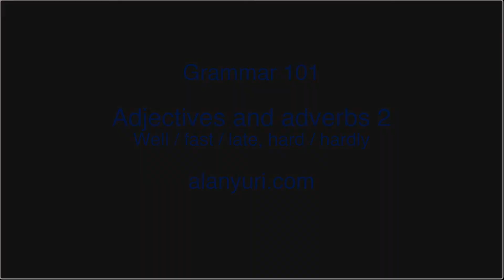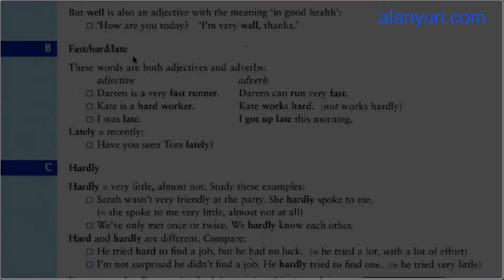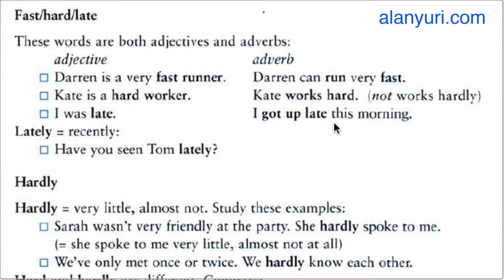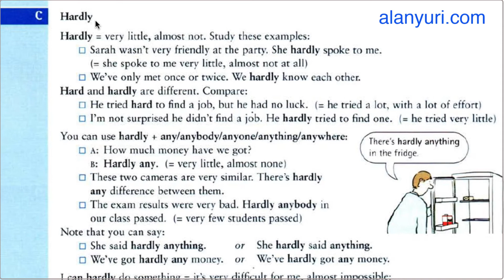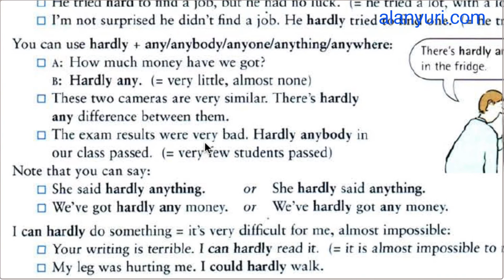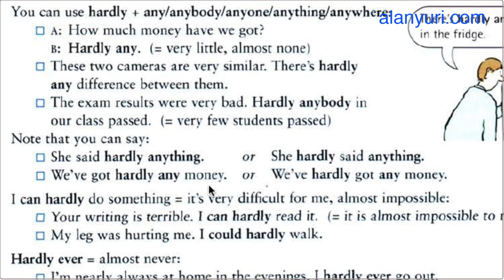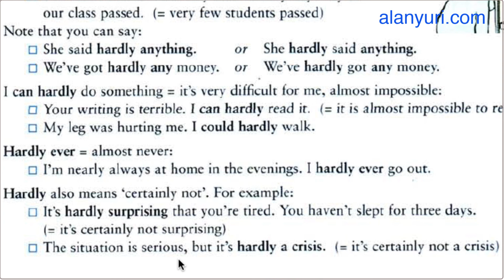GI 101 - Inglês para autodidatas - well/fast/late - hard/hardy - Aula de inglês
Nesta vídeo aula videoaula do nível intermediário do inglês, o professor apresenta o segundo vídeo sobre adjetivos e advérbios. Neste ele apresenta os advérbios well, fast e late. Ele também compara os usos de hard e hardly em diferentes situações. Alan Yuri é professor de inglês particular em Curitiba e online. Seu site contém um curso completo de inglês para autodidatas. Você pode aprender inglês sozinho.